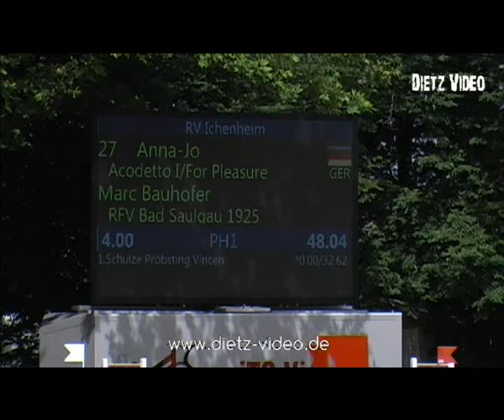Champion d´amour Timo Beck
Ichenheim Classics 2015
09. Zwei-Phasen-Springprüfung Kl. M** Youngster Tour 6+7j. Pferde